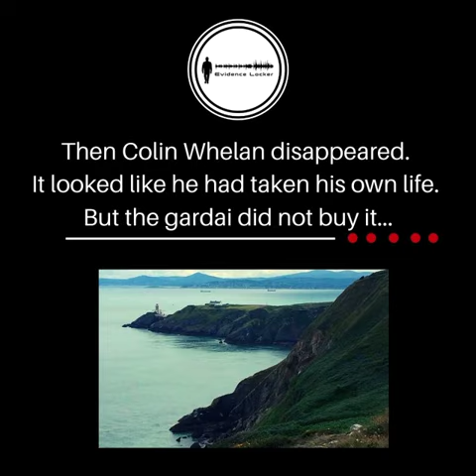130. The Callous Murder of Mary Gough Whelan | Ireland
Evidence Locker new episode:

Colin Whelan planned his wife’s murder before they were even married. He doubled their life insurance and searched the internet using phrases like death by strangulation and ‘asphyxiation’. The calculating groom even studied the court transcript of an American case, that of serial killer Henry Louis Wallace, using his method as inspiration. Then his wife died after falling down the stairs. Before Whelan could be brought to justice, he disappeared in an apparent suicide, but investigators felt he faked his own death...